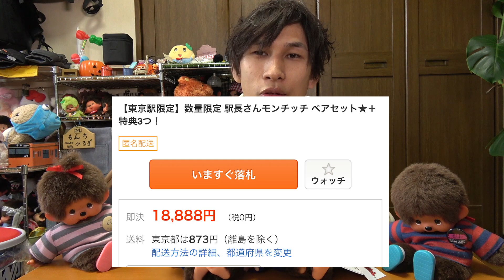モンチッチ45周年記念！東京駅限定駅長モンチッチお迎え…からの…おこ。【モンチッチシリーズ#93】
☆ほぼ毎週日曜日１９時なにかしら公開中☆
【もんChannel】

☆SNS☆
☆ブログ☆
【デカモンチのブログ】

◇使用機材◇
【SONY FDR-AX45】
動画メインカメラで使ってます♪
空間光学手ブレ補正が素晴らしい(*ﾉωﾉ)
(モデルチェンジした為、新しいタイプを載せておきます)

【Canon EOS 5D Mark4】
写活メインカメラです♪

写活サブカメラ♪
デカモンチ視点やモトブログで使ってます♪

【BUFFALO マイクロフォン】
モトブログ用のピンマイクです♪
↑めっちゃ安いやつ↑
【アクションカム マウントセット】

【GoProマウント 延長アダプター 多軸】

※上記リンクはAmazonアソシエイトのリンクを使用しております。